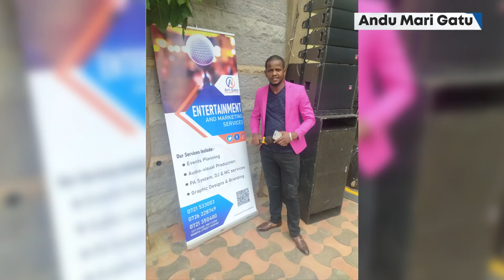Meet Mr. Handsome: Steve Njogu of Uriru wa Wendo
Stephen Maina Njogu characterizes Steve in a family drama Uriru Wa Wendo, which airs on Inooro TV. He is a spontaneous comedian, actor and M.C. By playing Steve in the drama, it is a pure coincidence since his real name is Stephen... And as he says. Call him Steve. He started acting with a role where he played Mr. handsome and the name stuck. Here is his journey in the industry.